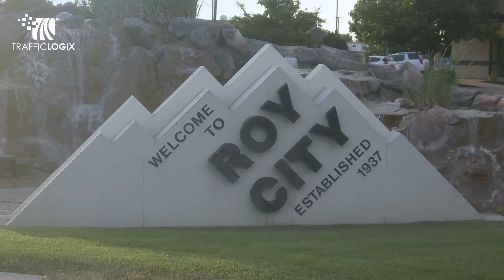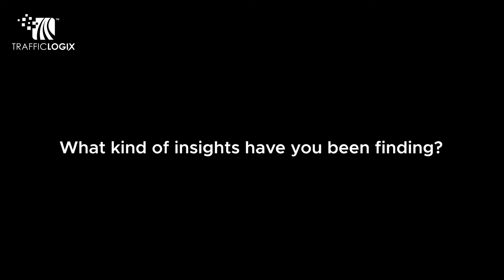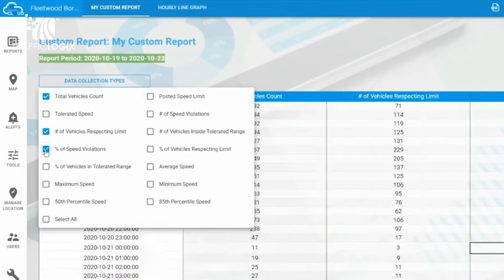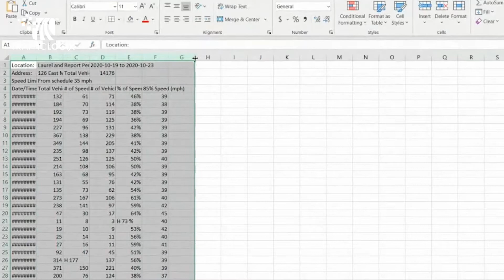Roy, Utah Resolves Speeding Complaints with Traffic Data Tracker | Accurate Speed Monitoring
Thanks to Traffic Logix’s Speed Tracker, Roy is now equipped with a powerful tool to monitor traffic accurately and respond only to actual speeding issues, improving both community safety and police efficiency.

In this video, we take a closer look at how Roy, Utah, tackled the issue of speeding complaints by using Traffic Logix's Speed Tracker. By deploying this discreet, data-gathering tool, Roy was able to assess actual traffic speeds without influencing driver behavior. This helped the city separate fact from fiction and target enforcement only where it was truly needed, saving both time and resources.

Key takeaways from Roy, Utah's approach:

• Discreet Speed Monitoring: The city used the Speed Tracker to gather accurate, real-time traffic data without altering driver behavior.
• Accurate Speed Data: Speed Tracker recorded details like vehicle counts, average speeds, and 85th percentile speeds, allowing for precise analysis.
• Debunking Complaints: The tool revealed that many resident concerns about speeding were unfounded, such as exaggerated reports of cars speeding at 80 mph.
• Data-Driven Enforcement: Roy police can now focus patrols on areas and times with actual speeding problems, optimizing enforcement efforts.

By using the Speed Tracker, Roy has turned complaints into actionable data, enabling smarter, more efficient traffic management. The result? Better use of police resources and a safer community without overburdening officers or unnecessarily disrupting drivers.